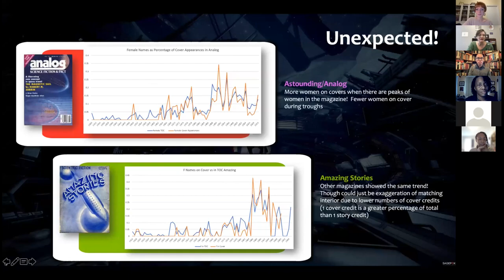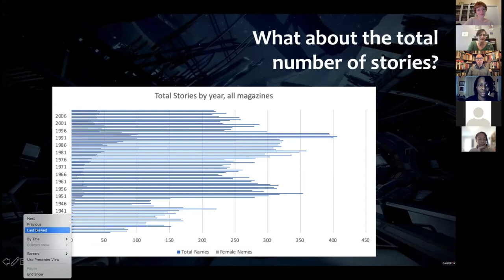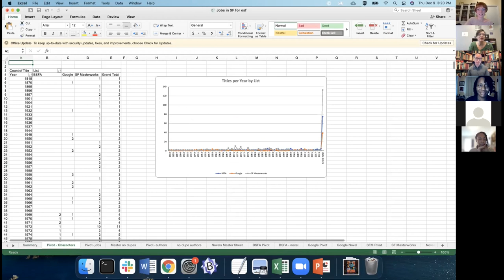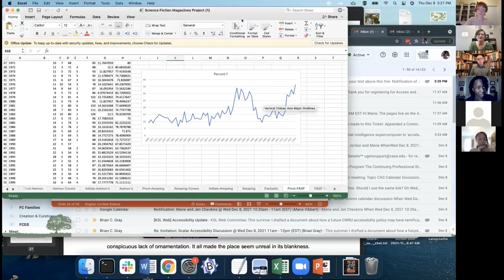Analog Writers Panel and Emerging Black Voices Award, 6th Annual City Tech Science Fiction Symposium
Sixth Annual City Tech Science Fiction Symposium: Access and SF
Thursday, Dec. 9, 2021 from 9:00am-5:00pm
Zoom Webinar

Session Info:

2:30pm-3:55pm
Analog Writers Panel and the Analog Emerging Black Voices Award
Emily Hockaday – Moderator
Panelists
Alec Nevala-Lee
Marie Vibbert
Chelsea Obodoechina
Trevor Quachri – Award Presentation

About the Event:

One of the pressing issues that came up during last year’s symposium on Race and Science Fiction (SF) concerned access to the genre in terms of opportunities to create, enjoy, celebrate, identify with, and connect with others. Access, of course, is a shared concern of many historically marginalized and oppressed groups, including women, the disabled, LGBTQ+ persons, and the working class. While it’s obvious that issues of access were an important concern before the pandemic, problems with access were amplified and intensified in startling ways, including: bookstore and library closings expanded and created new book deserts; lockdowns closed off easy access for social interaction, community participation, and mentorship; and reduced access to computers, Internet access, and quiet spaces derailed education and business opportunities for many.

These issues with access before and during the pandemic extend to SF. William Gibson’s aphorism, “The future has arrived--it’s just not evenly distributed yet,” offers a conceptual lens for this. While Gibson’s use of the term “future” equates to the technoscientific, we can substitute SF as representing many imagined futures, and those futures represented by SF are not yet evenly distributed in terms of access to the genre for creators, readers, fans, and critics. Lack of access isn’t only a problem for those who might find enjoyment, meaning, and community through SF in the present; it’s also a potentially long term problem that might affect the types of stories that are produced, what characters get created, and who gets to make them. These different aspects of access and SF were of importance when we met last year, but they are even more so now for all affected SF creators, fans, and scholars concerned about what the shape of things to come will be for access and SF.

The Sixth Annual City Tech Science Fiction Symposium aims to explore the broad theme of “Access and SF” as a way to understand the relationship between access and SF, identify what’s at stake and for whom, foster alliances between those fighting for access, and discuss how improving access for some improves access for all.

The Annual City Tech Symposium on Science Fiction is held in celebration of the City Tech Science Fiction Collection, an archival holding of over 600-linear feet of magazines, anthologies, novels, and scholarship. It is in the Archives and Special Collections of the Ursula C. Schwerin Library (Library Building, L543C, New York City College of Technology, 300 Jay Street, Brooklyn, NY 11201). More information about the collection and how to access it is available